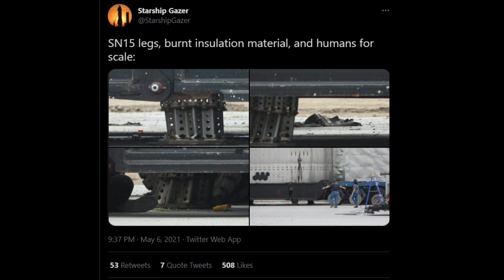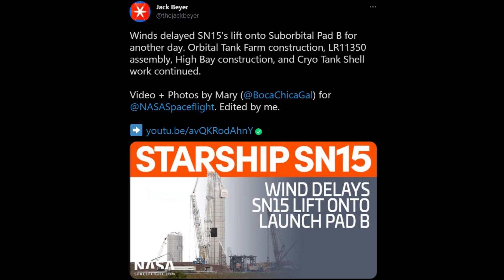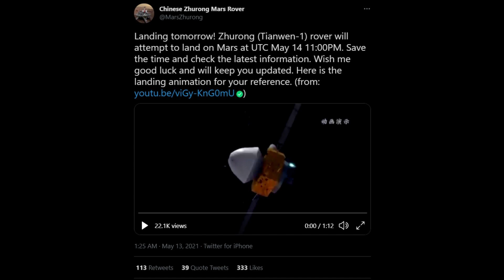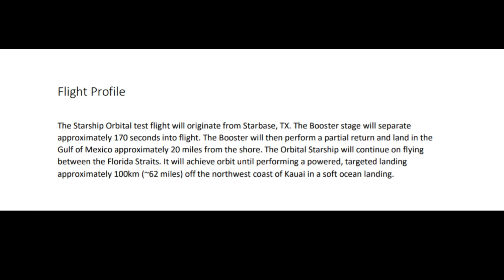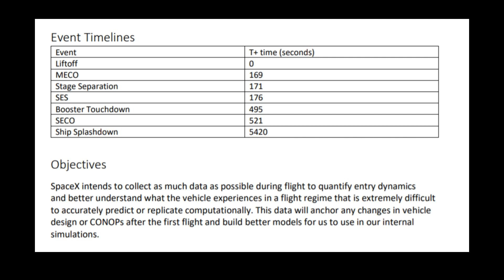SpaceX and FCC plans for Starship & Super Heavy Orbital Launch | SN15 To Pad B | SpaceX News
SpaceX and the FCC have been working to set up an orbital starship launch using the super heavy booster. SpaceX has been developing the Starship over the last year, with the SN15 being the most recent. the SN15 successfully launched and landed, and now SpaceX want to bring the Starship program even further. With movement of the SN15 and a more Starships being made, it may not be long until we see one go orbital. We talk about all this and more in todays SpaceX news update!